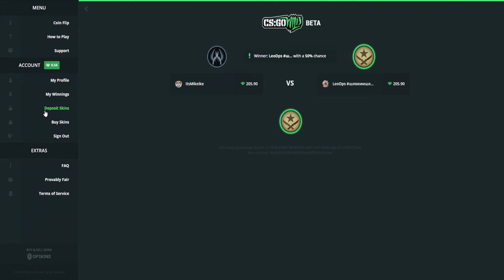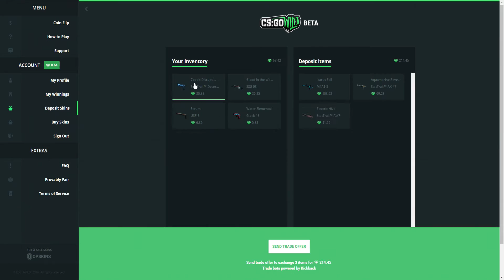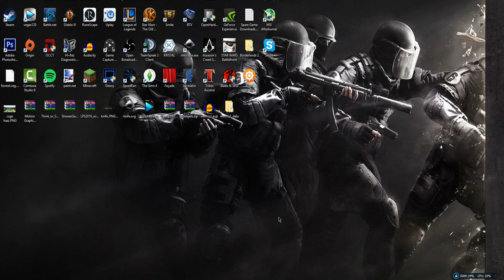OLOFMEISTER STEALS MY SKINS! (CSGO GAMBLING)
- OPEN ME -

Please Comment, Rate, and Sub. It means a lot!

Please leave any video ideas, and other suggestions bellow!